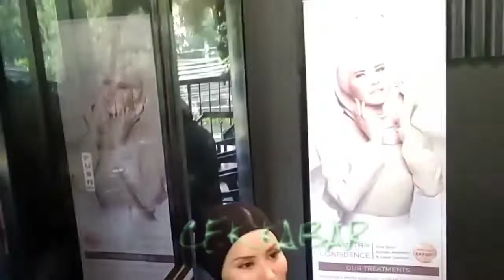PERJALANAN KEHIDUPAN RUMAH TANGGANYA JADI PELAJARAN BERHARGA BAGI ANGEL LELGA